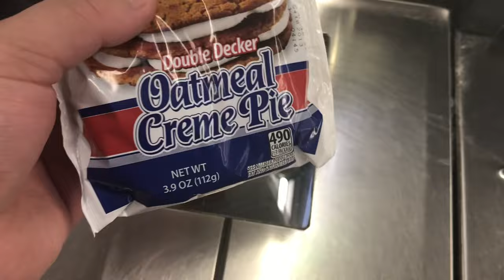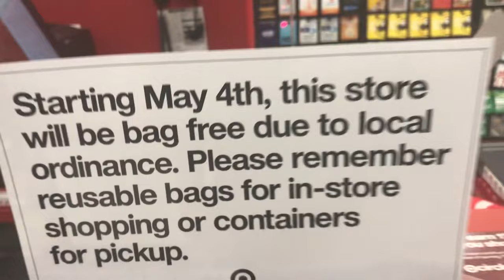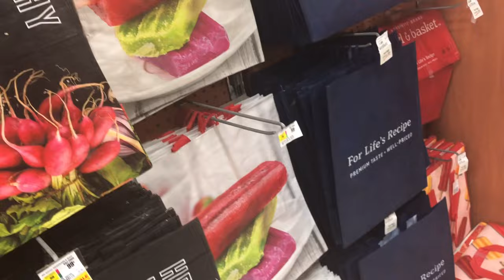Getting A Plastic Bag From EVERY Store (before they’re banned)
Thanks to "Karma Plankton" for the fan art
We go to a couple stores and get a plastic bag from them before they are gone.